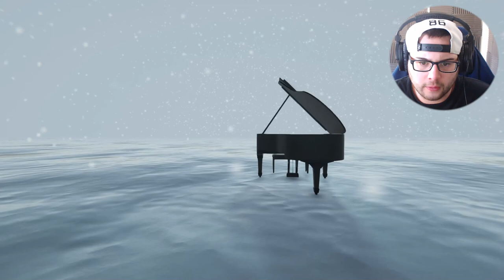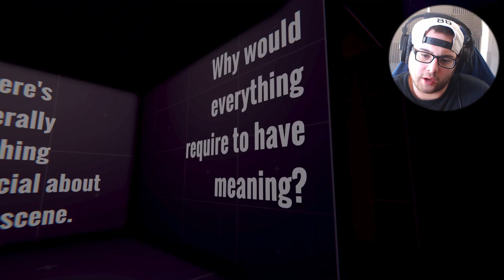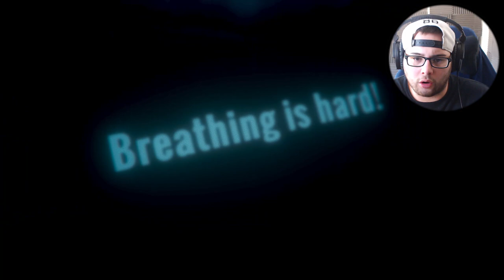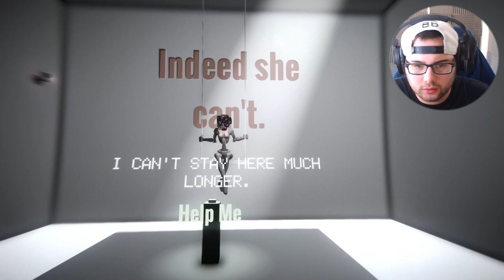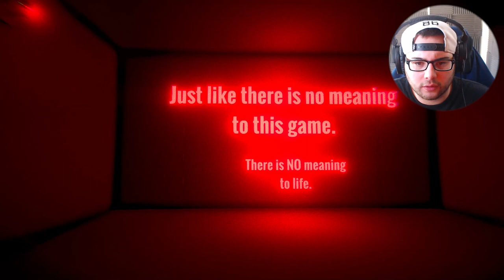THE MOST CONFUSING VIDEO GAME EVER MADE. PERIODT. [When The Darkness Comes} Ending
👕 This is part 1 of my collection. LIMITED TIME ONLY! This is not your typical YouTuber merch. It is heavily influenced by street wear. If you like street wear and Hip-Hop then I am sure you will like this!